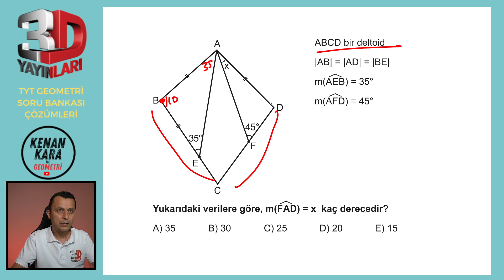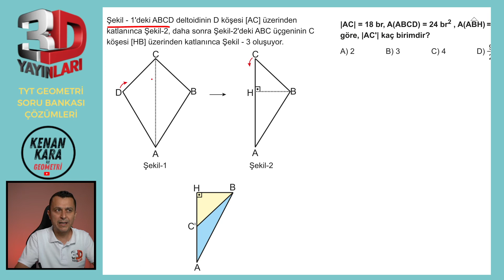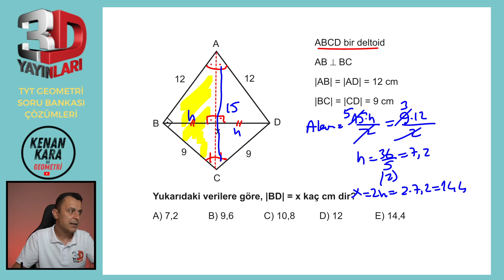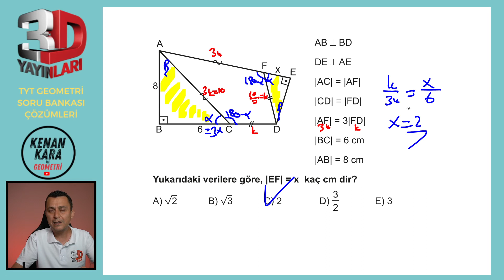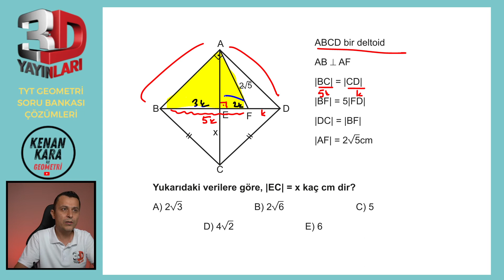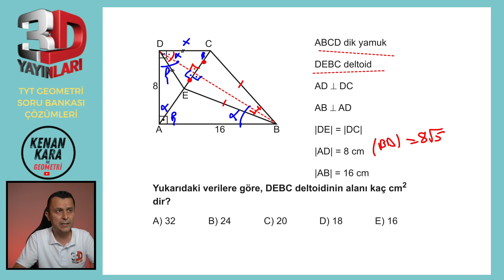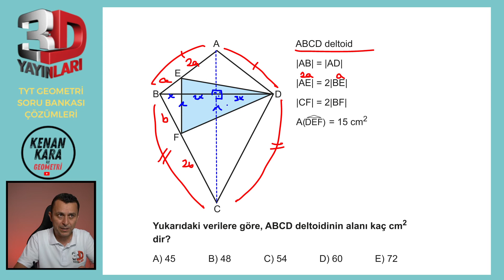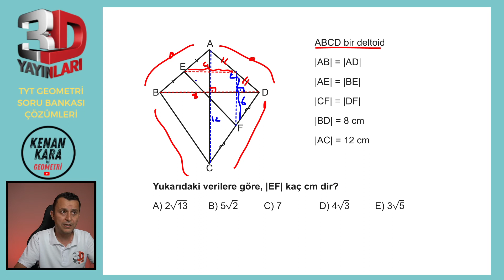Geometri Soru Bankası Bölüm 02 Test 33 Soru Çözümleri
🎞 Soru Listesi
▶ 00:00:00 Bölüm
▶ 00:00:00 Soru 1
▶ 00:00:45 Soru 2
▶ 00:01:35 Soru 3
▶ 00:02:16 Soru 4
▶ 00:04:01 Soru 5
▶ 00:05:25 Soru 6
▶ 00:07:16 Soru 7
▶ 00:09:17 Soru 8
▶ 00:10:47 Soru 9
▶ 00:14:04 Soru 10
▶ 00:16:03 Soru 11